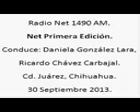5 Net Primera Edicion; Radio Net 1490am, 30 de Septiembre de 2013